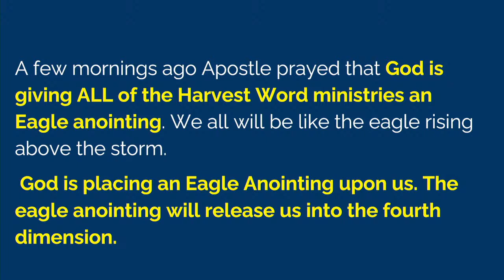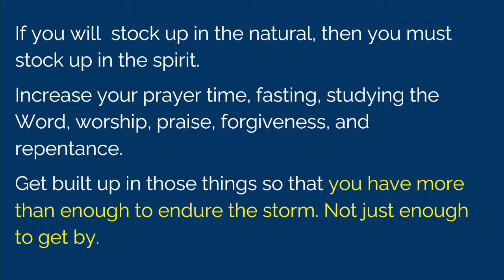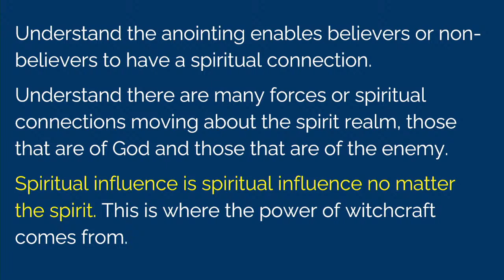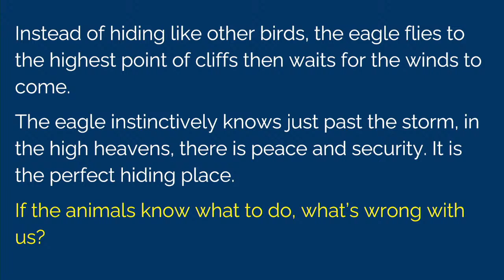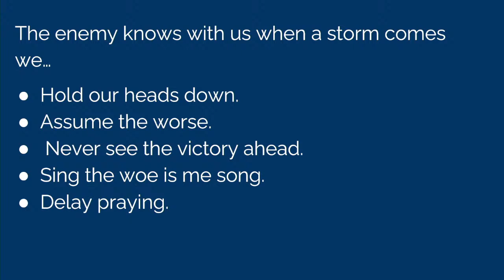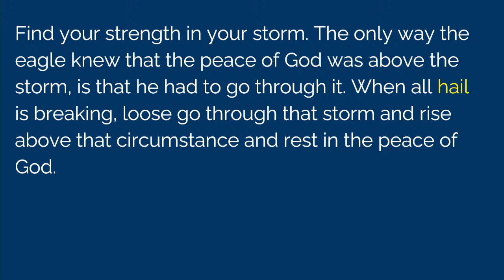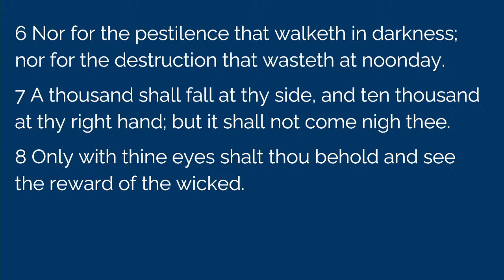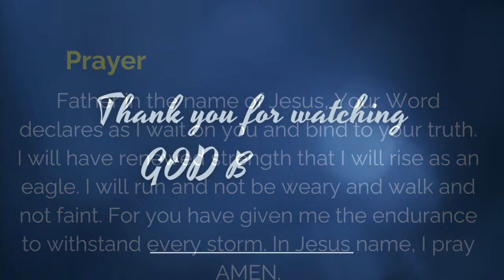Prepared For The Storm -Message Brought By Pastor Tiffany Branch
Message Brought By Pastor Tiffany Branch